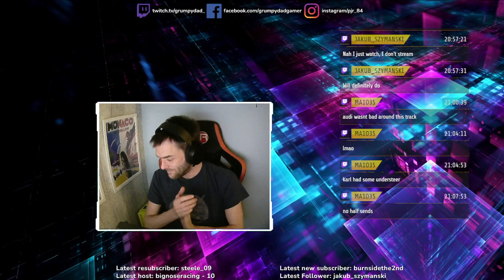SGN TCR League - Summit Point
"nd night with the guys at SGN having a blast!